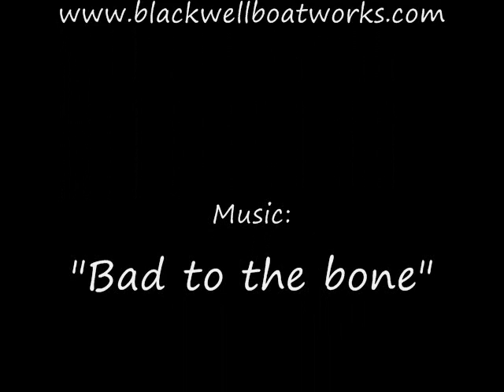Blackwell Boatworks 50' Custom Sportfisherman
This yacht is a Blackwell Boatworks Custom 50' Sportfisherman built on the Outer Banks of North Carolina